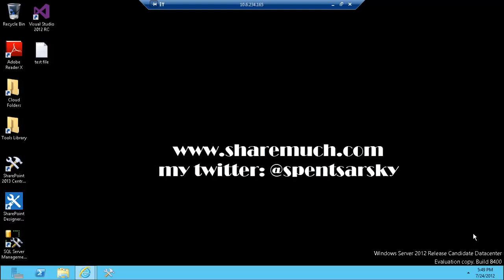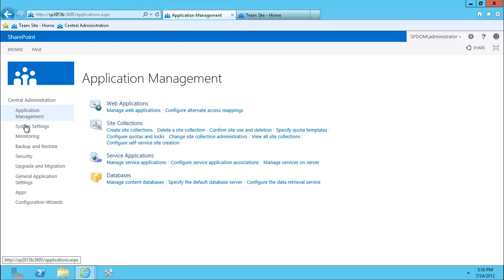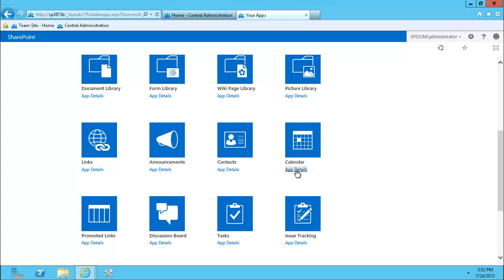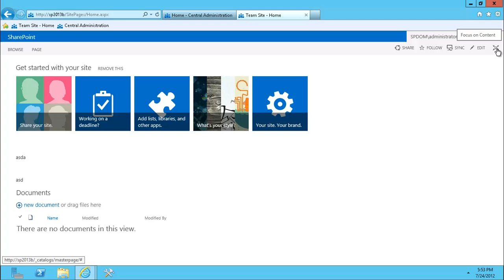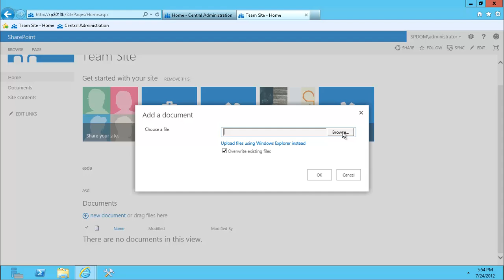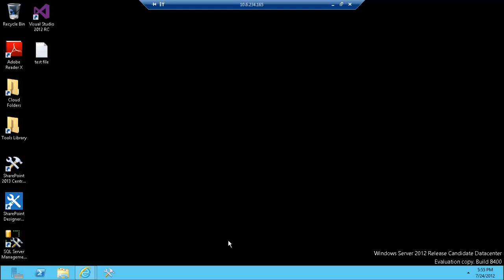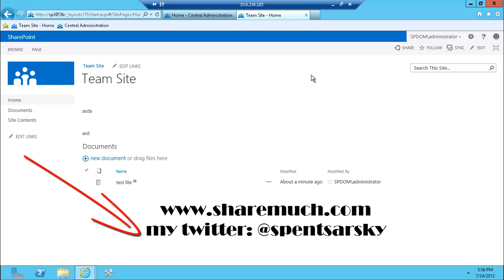Screencast: SharePoint 2013 preview central admin and team site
Team site, the bread and butter of SharePoint ...
Well, this video goes over some of the major differences and some of the pain points that have been resolved in comparison with previous SP versions. Some of the highlights in this screen cast are:

1. 8GB of RAM totally sufficient for SP2013 dev environment
2. Central Admin pages look almost identical to SP2010; app management has been added
3. You can now customize Central Admin pages! :)
4. "Site Actions" has moved to the right hand side again
5. "Everything" is an app ... wanna add a calendar - it's an app.
6. Team site editing is in a WIKI format
7. Better tablet experience by having a button to remove nav and menus
8. Drag a drop multiple docs right on to the page to add them to a library
9. Ribbon is still here, but there is lesser focus on it; very smart move
10. Cleaner document properties UI, no modals so better for tablet